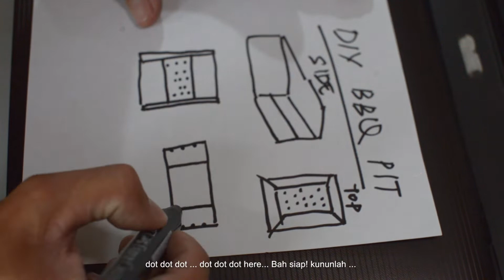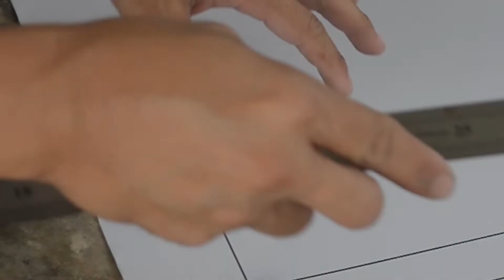Building A Simple BBQ Grill Pit - In 2 Hours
A quick and simple d.i.y for my simple bbq pit. All materials used are the ones that I found at home. Except for the grill mesh tho.

Speed Square
Digital Caliper
DEWALT 20V Max Cordless Drill
Plastic Shape Duplicator
Quick Grip Clamps
DEWALT Random Orbit Sander
Circular Saw with Laser Guide
DEWALT Table Saw
Clamping Saw Horse